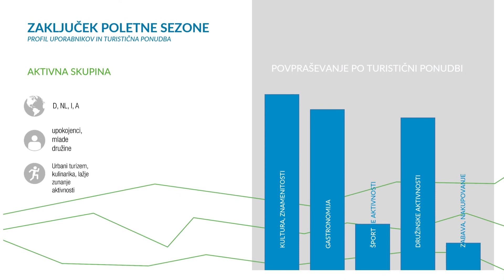Blaž Skodlar / Zaključni seminar, 2. Letnik mag.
Avtor: Blaž Skodlar

Naslov dela:
- Eng.: Design of spatial plan and tourist offers of mobile homes stop Livada, with the intention of the establishment of a standard for mobile homes stops of Slovenia
- Slo.: Oblikovanje prostorske zasnove in turistične ponudbe postajališča za avtodome Livada, z namenom vzpostavitve standarda postajališč za avtodome po Sloveniji.
Profesor
Doc. Miklavc Jure
Doc. Klinar Miha

Predmet/letnik: Zaključni seminar, 2. Letnik mag.